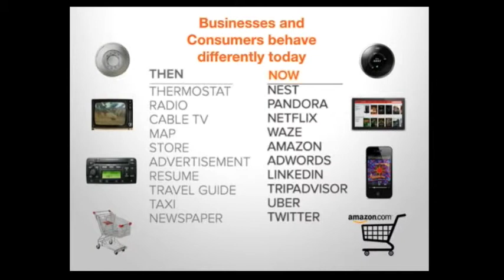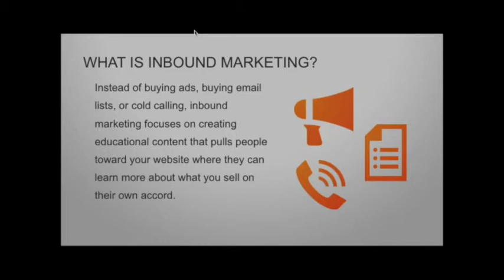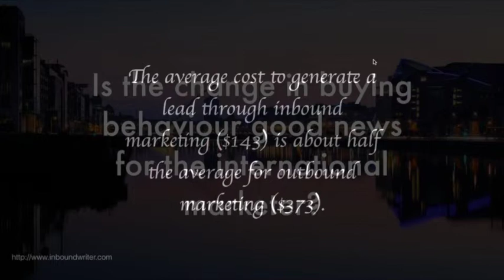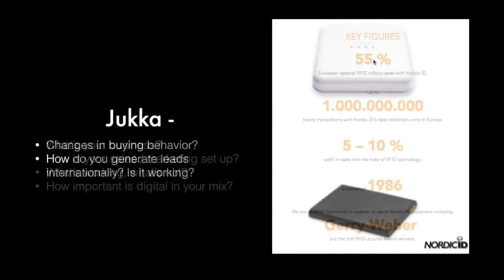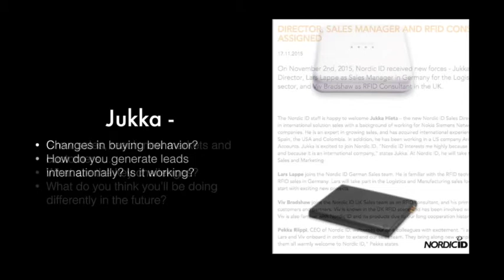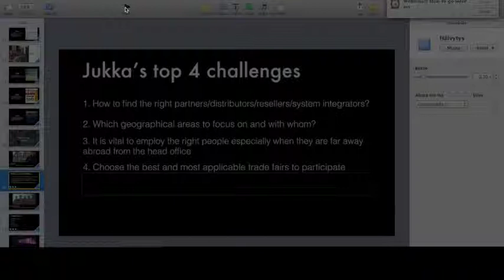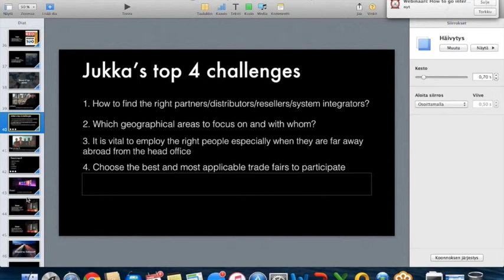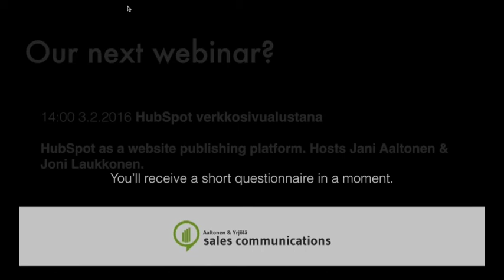Go International with Inbound Marketing - 28 January, 2016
Panel webinar with top sales and marketing professionals about why your company needs to expand to new markets and what you need to get right to succeed.